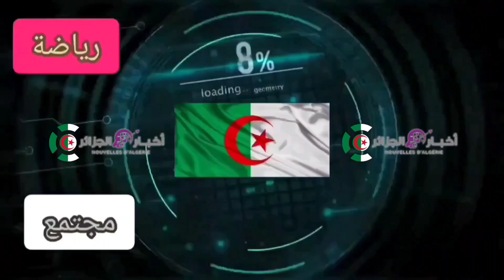تخطيط ملعب تيزي وزو تحضيرا لاجراء مباراة افتتحاية لفئة الرديف مساء اليوم